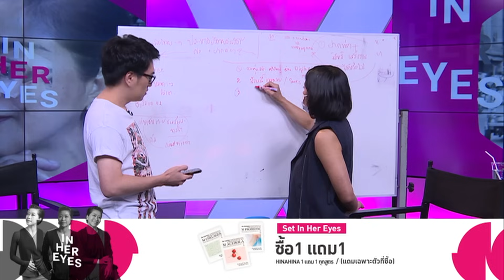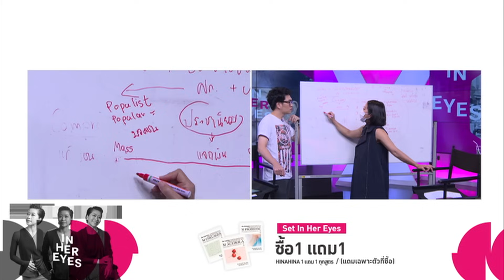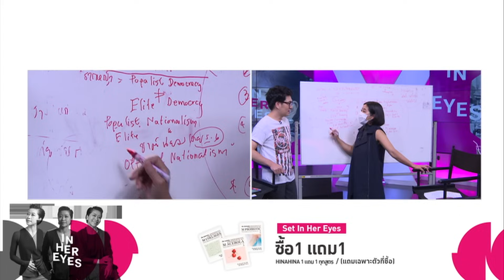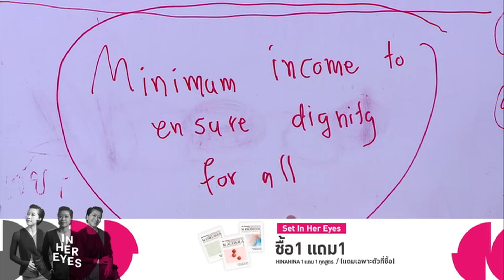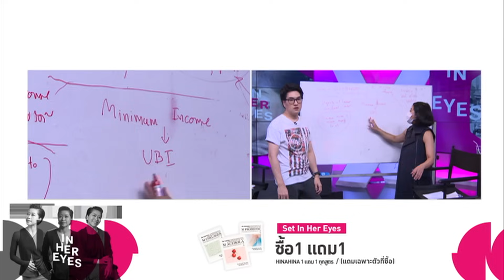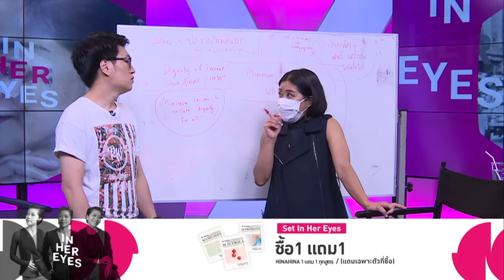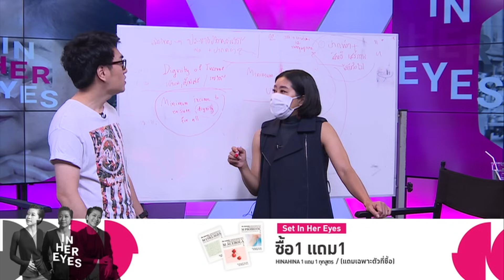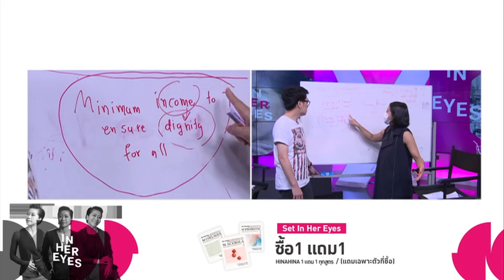'มีกิน มีใช้ มีเกียรติ มีสักดิ์ศรี' มันไม่ใช่แค่ประโยคสวยๆ ความหมายมันมากกว่าแค่ปากท้อง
มาทำความเข้าใจคำว่า Dignity Income เสียใหม่ แล้วนโยบายปากท้องเนี่ยมันเทียบได้ไหมกับ UBI และรัฐสวัสดิการ?